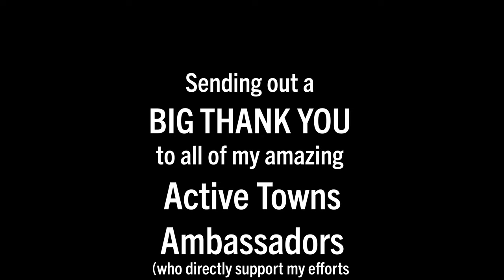DEINZE: Ride to Ghent on a cycle highway (Velo-city Technical Tour ~ Part Two)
In this episode, the Mayor of Deinze, Jan Vermeulen, hands us off to Sven Taeldeman, Bicycle Manager for the Province of East-Flanders, for a discussion about the development of and ride on the Cycle Highway connecting several cities of East Flanders to Ghent. I hope you enjoy the ride and find the conversation informative.